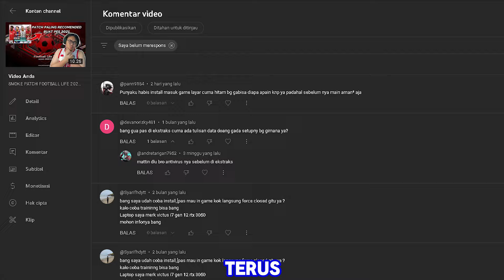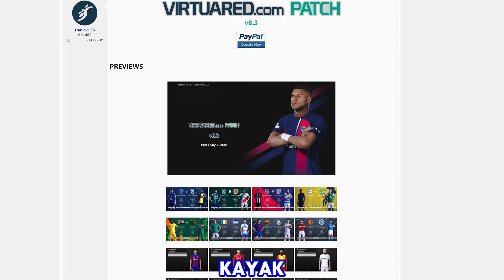SAYA AKAN REVIEW PATCH/MOD TERBAIK PES 2021, SEBUTKAN PATCH 2021 TERBAIK MENURUT KALIAN! 🔥pes2021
Komen Temen Temen Patch Apa Aja Yang Harus Saya Review Buat PES 2021???